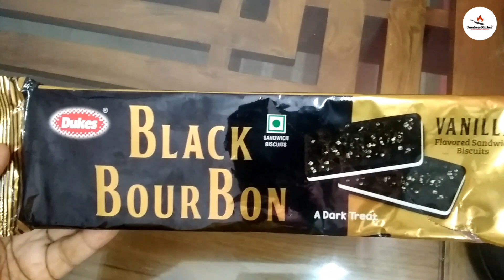Creamy Biscuit pudding😋blackbourbon~no gelatin no china grass~ പുഡ്ഡിംഗ് ~Jamshees kitchen ~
heyy!❤️